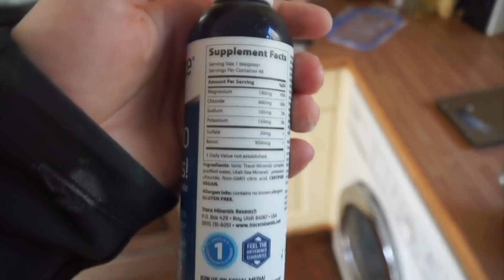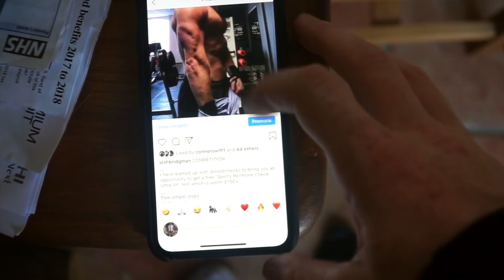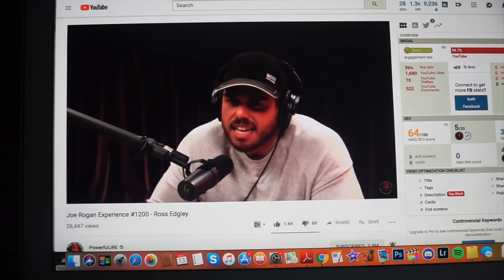Current Macros, Cardio and Physique Update